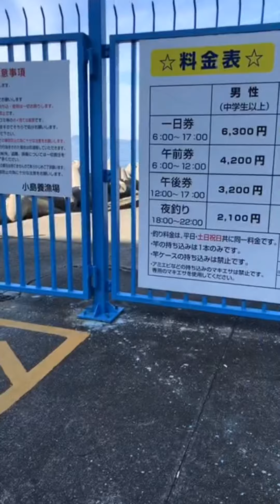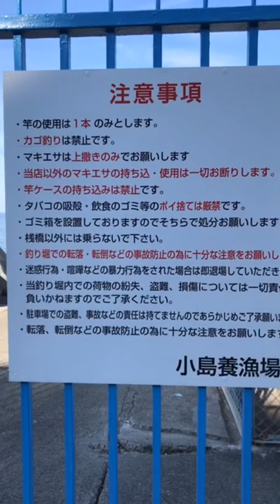「小島養魚場」1月19日リアル fishingmax二色の浜店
「小島養魚場」さんへ初めて訪れてまいりました